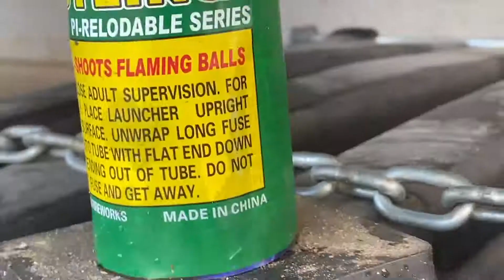Chicago Fireworks 💥 Zombies 🧟‍♀️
Tune in everyday to watch.I VLOG about Chicago and upload videos and content in many forms.